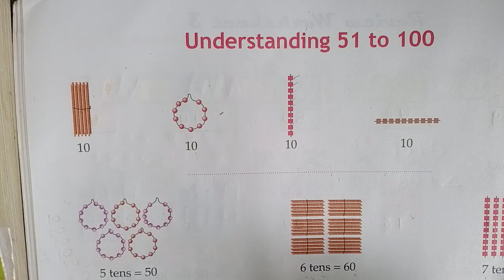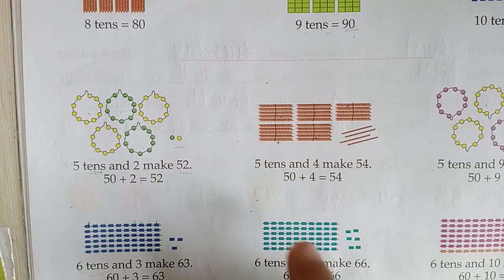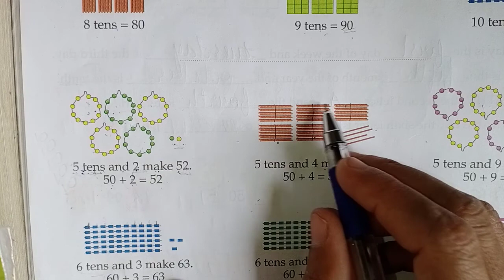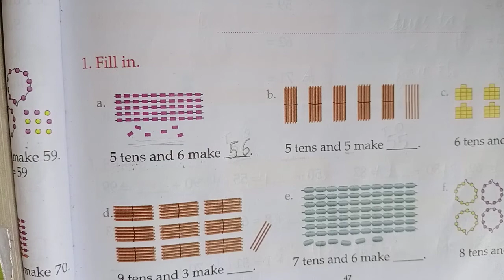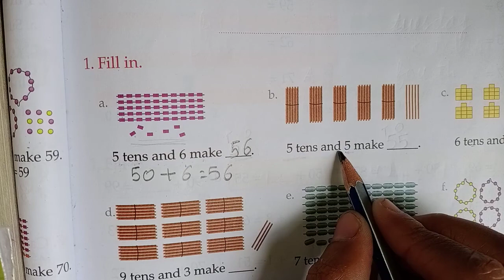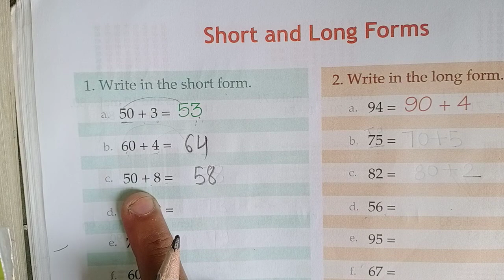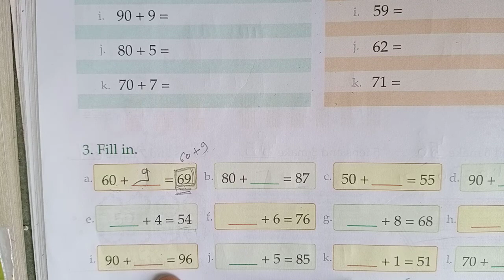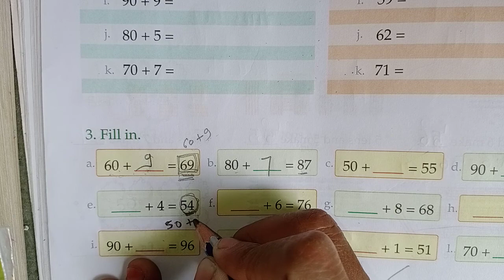Class 1st . Understanding 51 to 100